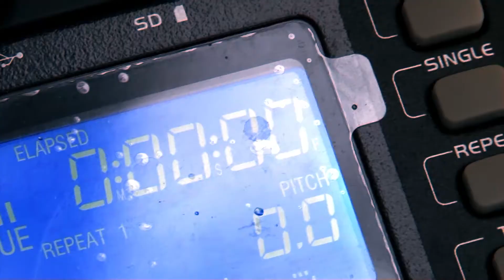Skupina Strmina (making off)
Posnetki zakulisja snemanja spota.

Produkcija: TV Veseljak